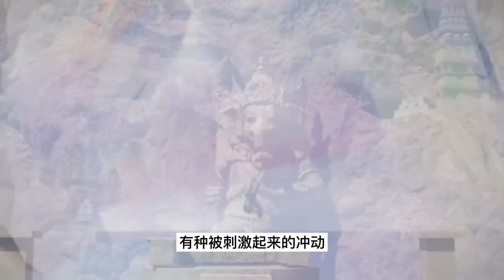武神主宰 第396集 场面混乱